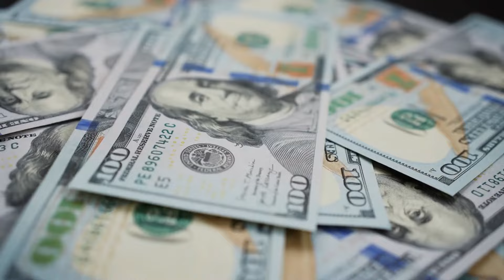Watch These 41 Minutes To Truly Activate Your Intuition And Abilities